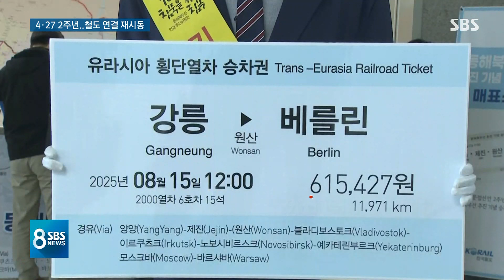'강원-베를린' 철도 연결 재시동…코로나19 협력 제안 / SBS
4월 27일 오늘은 판문점에서 역사적인 남북정상회담이 열린 지 꼭 2년 되는 날입니다. 그때의 기대감에 비하면 북미 관계도, 또 남북 관계도 조금 답답한 게 사실입니다. 2주년을 맞아서 문 대통령이 오늘 코로나 위기를 남북 협력의 기회로 삼자고 제안했고, 또 정부는 동해선 남북 철길 사업에 다시 시동을 걸었습니다.